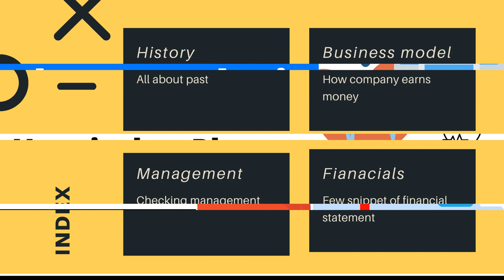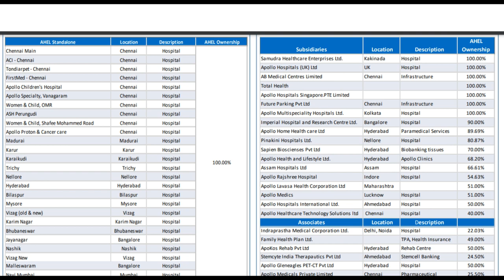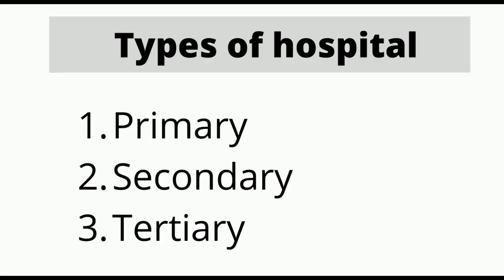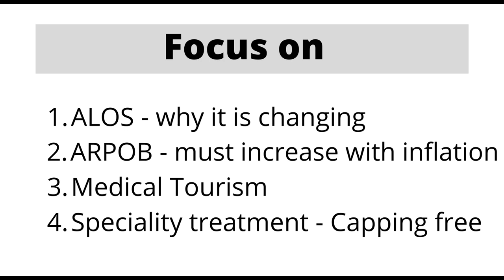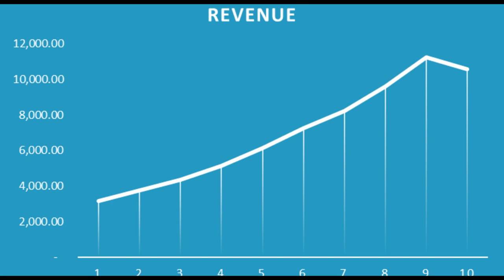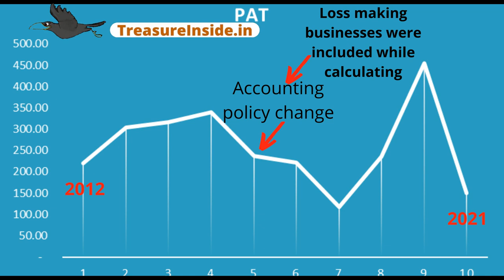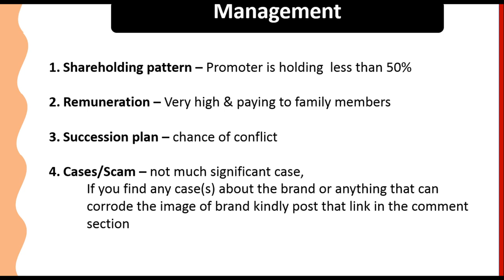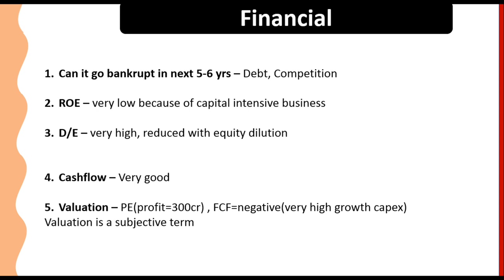Apollo hospitals analysis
This video contains the fundamental analysis of Apollo hospitals.
The Apollo hospitals business analysis contains the fundamental analysis of the company in 4 key parameters: History, Business model, Management, and Financials.
The Company is engaged in the hospital  & pharma business & is the largest hospital chain in India.

About channel:
In this channel, you will get the analysis of companies and also books' analysis that are required to become a successful investor.
I will try to explain some of the concepts of finance and investing through videos and articles.